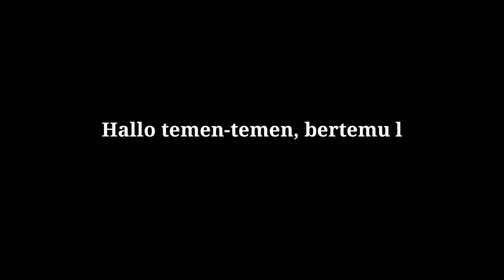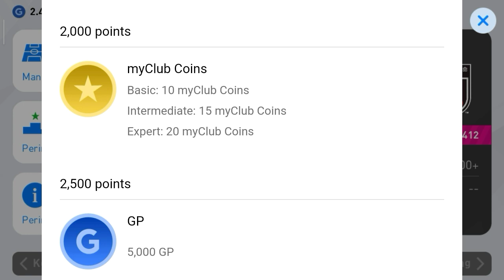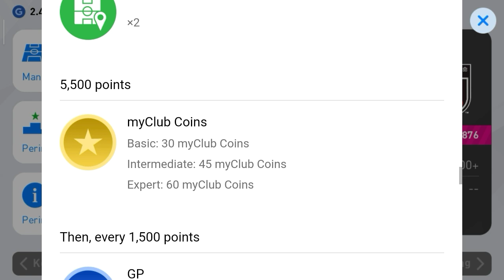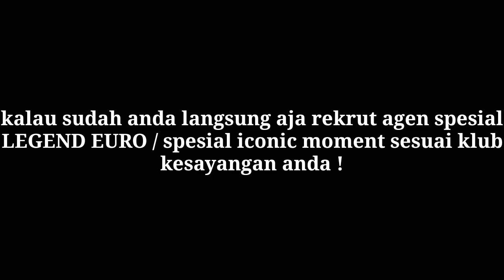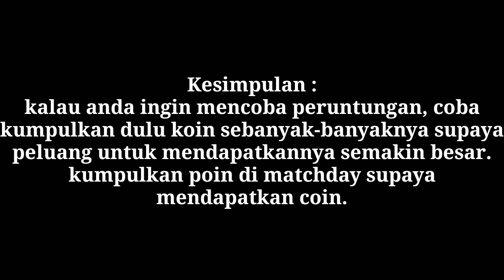CHEAT auto full legend and iconic | PES 2021 mobile.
Pemain legend di eFootball PES 2020 mobile adalah pemain jaman dulu yang sangat luar biasa, karena mereka memberikan pengaruh dimasanya. Selain itu, di eFootball PES 2020 mobile juga ada yang disebut Iconic moment, mereka ( pengembang game ) mendesain foto ekslusif kepada iconic moment itu, karena untuk mengenang peristiwa luar biasa di pertandingan yang pernah pemain iconic ini mainkan.

Dari teks diatas, bisa kita simpulkan bahwa pemain legend dan iconic adalah pemain yang luar biasa yang memberikan pengaruh kepada dunia. selain itu, mereka juga memiliki skill permainan yang sangat hebat.  Karena kehebatannya itu mengapa mereka sangat sulit untuk didapatkan.

Disini saya akan memberikan solusi untuk problem anda, tinggal ikuti step by step nya dan dooorrrr. akun anda akan full dengan legend dan iconic. Tonton videonya sampai habis supaya anda memahami makna yang terkandung di dalamnya.

🎮 Biodata akun PES saya 📀 :
•Nama Pengguna : Ican Creativ
•Nama tim              : IC Familly
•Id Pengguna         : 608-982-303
•Kandang                : Ican Jaya INT. Arena
I am a NOOB PLAYER

 🎬 My weapon 🔫

• POTATO PHONE 📱

• SCREEN RECORDER 💽 :
Aplikasi bawaan HP

• SOUND/MUSIC by YouTube audio

video ini dipersembahkan oleh @PlayTechInsights